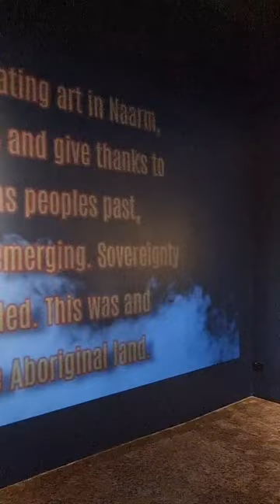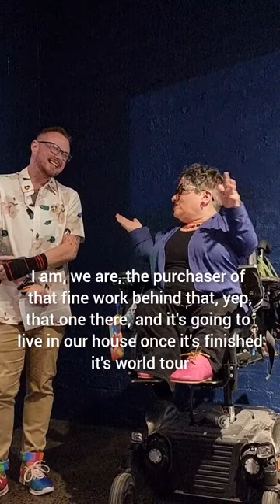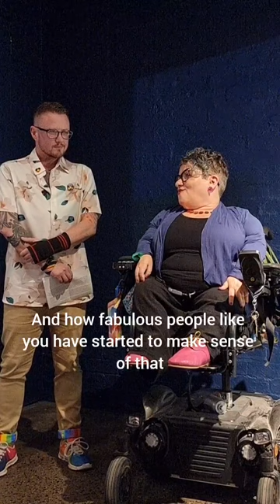Official opening of Terra 070923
Video of opening night for my debut solo exhibition for my multimedia series "The Reclamation of Terra" @ Sol Gallery, Fitzroy on Sept 6th 2023.

Opening night gathering at SOL Gallery, in Naarm. My debut solo exhibition and the culmination of twelve months of hard work on the series "Reclamation of Terra".

Many thanks to MC Bayley Turner, and fabulous guest speaker Caroline Bowditch.

Thank you to all of the fabulous humans who attended, regardless of whether we are old friends or new, your support is appreciated.

Videos taken by Michael Earp. Edited by me. Soundscape by Kip Mac.

Thank you also to SOL Gallery for having my work in your fabulous space amongst amazing artists.

This event was proudly supported by Pride Foundation Australia.

*If you are in this video and do not want to be in this video, please reach out and I will do my best to edit the video.